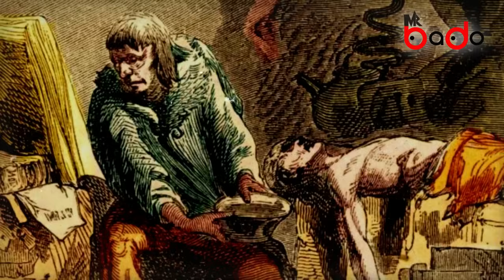Бодитоор Амьдарч Байсан БОСОО ОРООЛОНГУУД 🐺 | 1-хэсэг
мангас, буг чөтгөр, шулам, алмас, босоо ороолон, цус сорогч, вампир